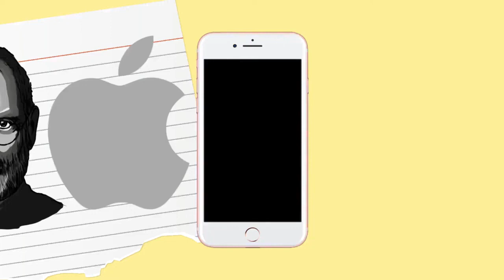Draw My Life Steve Jobs